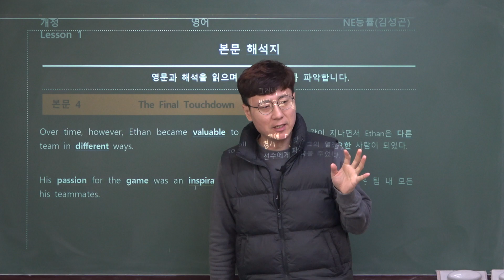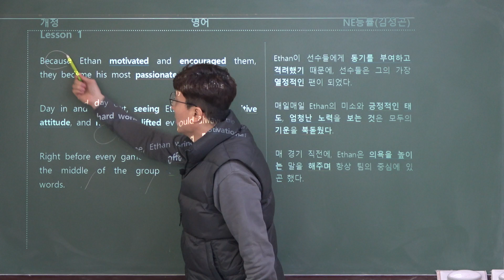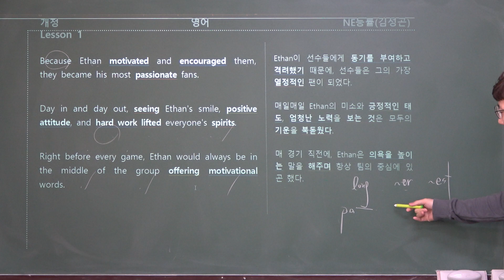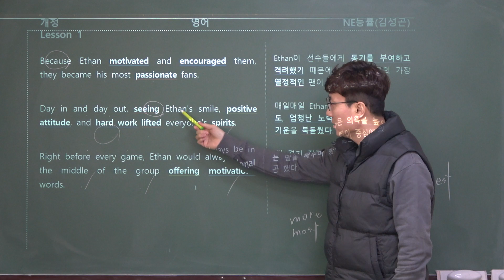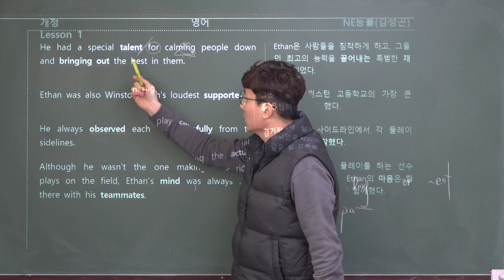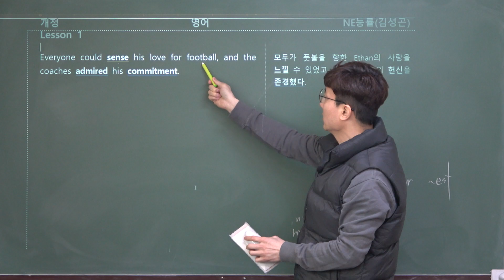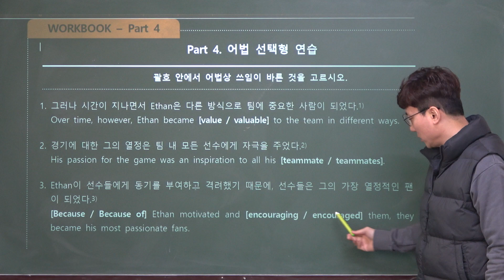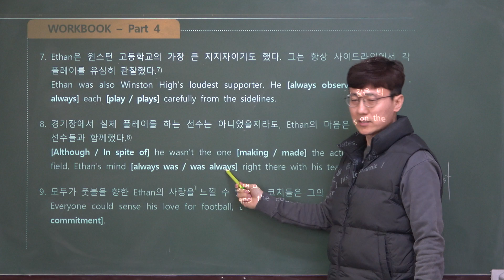[1-4][04/11/2021]영어 NE능률김1과본문[1-4]지문분석+내신대비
영어NE능률김 내신지문분석,현대공고1내신대비 영어내신대비 전체강의는 다음 클릭

2021학년도 EBS수능특강 영어독해연습 전체보기 클릭

2020학년도 3월 고2 전국연합학력평가 문제지 전체 강의 클릭